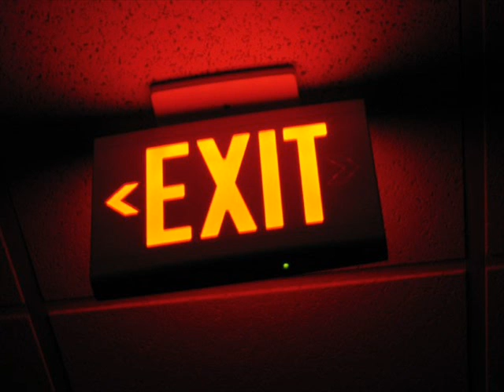Exit My Door - DK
Doin Me Nigga